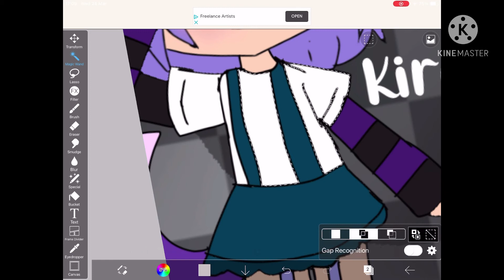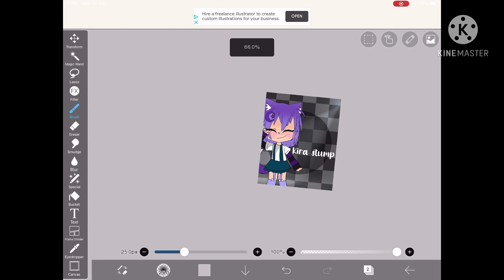This is kira stump’s request!